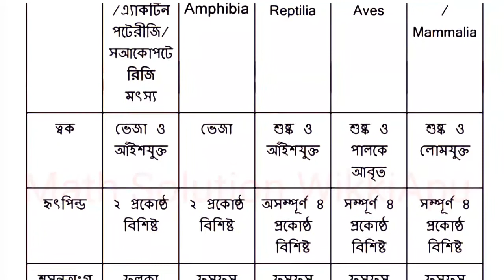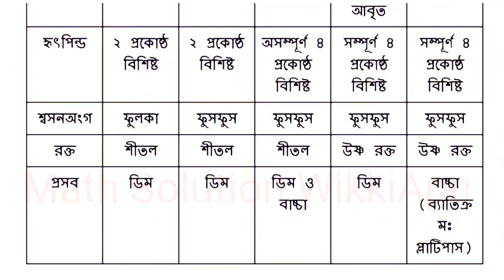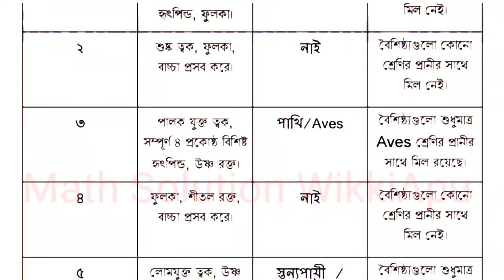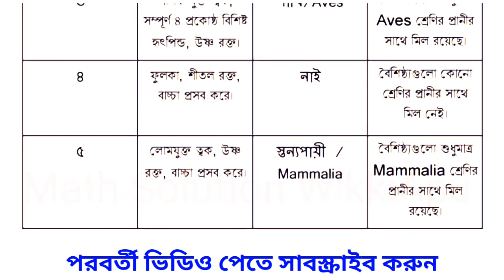HSC Biology Assignment Answer || 2021 এইচএসসি তৃতীয় সপ্তাহের এসাইনমেন্ট উত্তর